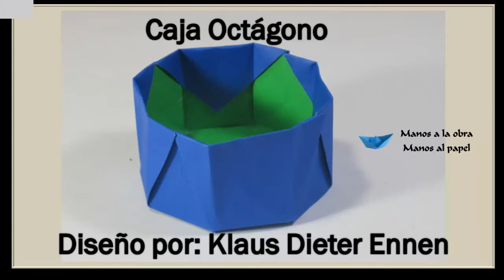Caja Octogonal de papel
Si te gusta este video, haz clic en   Me gusta